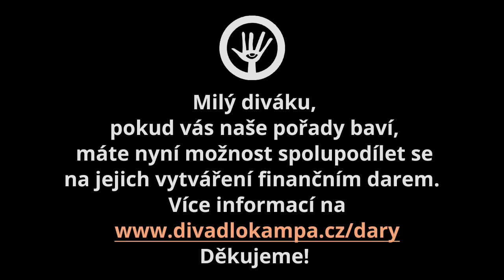Duše K - tentokrát o umění nemoci s Janem Vojáčkem / v Kulturním centru Velký Mlýn 15.1.2024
Poutavé vyprávění Jaroslava Duška a jeho hostů s besedou s diváky.